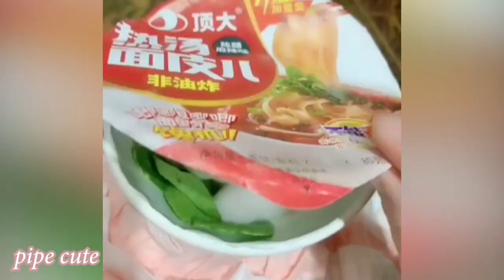Tik Tok Chó Phốc Sóc Mini 😍 Funny and Cute Pomeranian #18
Wellcome to PiPe Cute! ♥

Hope you have a fun time with PiPe Cute!